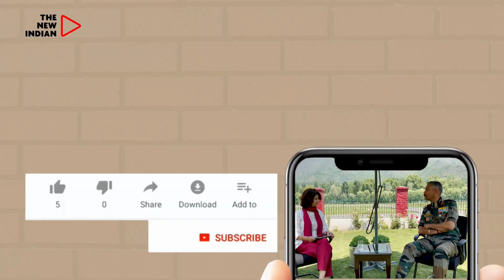Ancient idol of Lord hanuman freed after 29 years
Villagers rejoice after an ancient 'asthdhatu' idol of Lord Hanuman was released on court's orders from abditory of Ara PS after 29 years.

These antiques were stolen in 1994 from temple, and later kept safe by police upon recovery. They will be reinstated in the same temple now.